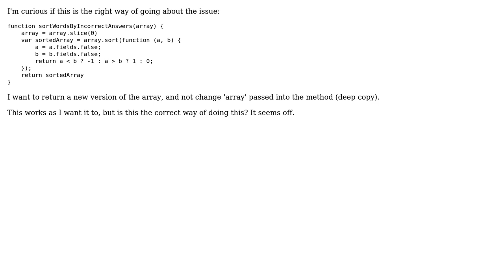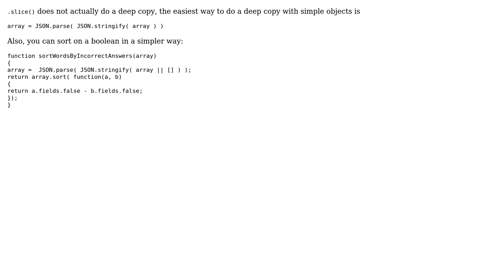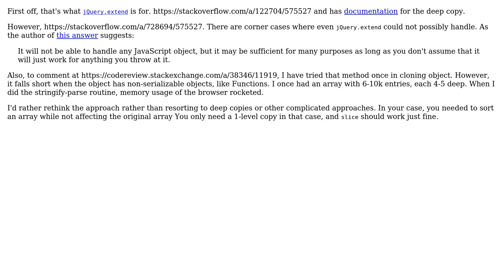Code Review: Deep reference and object passing (2 Solutions!!)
Code Review: Deep reference and object passing

With thanks & praise to God, and with thanks to the many people who have made this project possible! | Content (except music & images) licensed under CC BY-SA | Music | Images & others | With thanks to user konijn user Joseph user Jamal user Gregorio Di Stefano and the Stack Exchange Network Trademarks are property of their respective owners. You are responsible for your own actions.